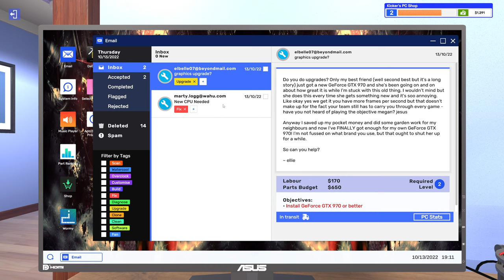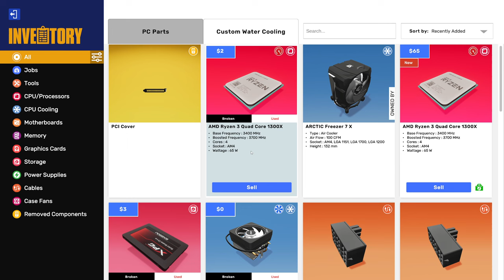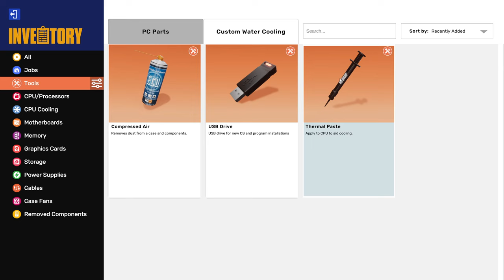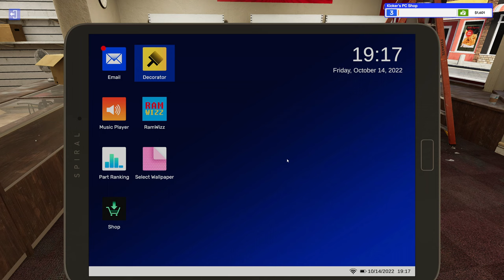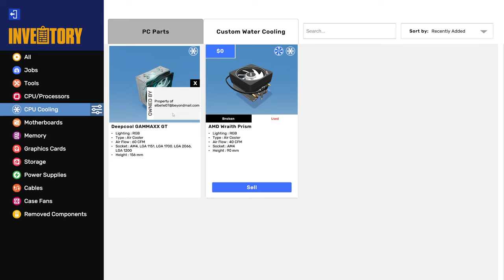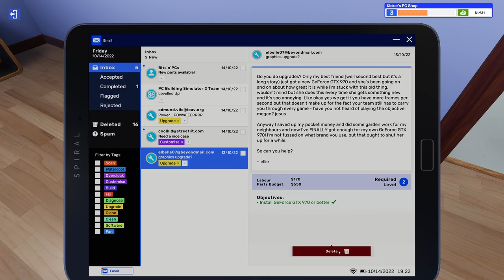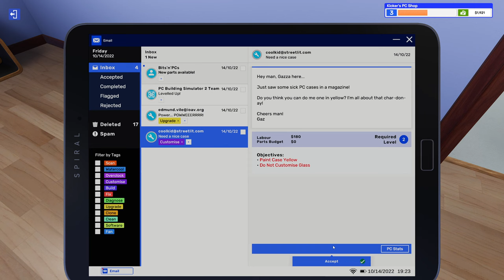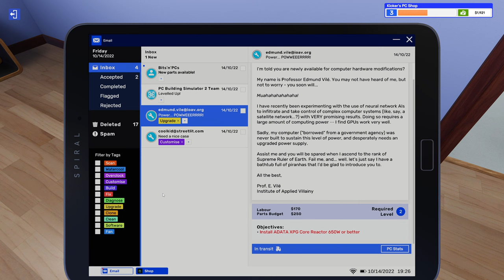Let's Play PC Building Simulator 2 EP05 I want stickers too